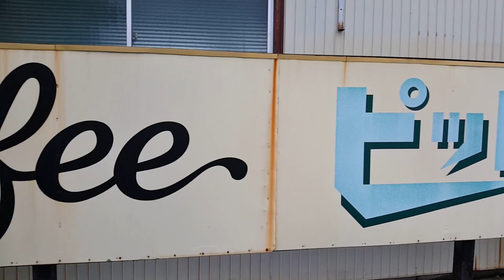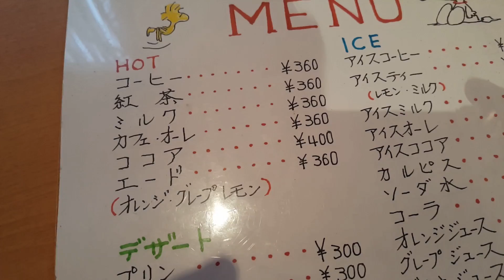驚きのモーニングサービス« ピットイン »【一宮 喫茶 モーニング】(名古屋 喫茶店)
【現地UP】神奈川～大阪 食べ歩き旅★ 1000km 長距離ドライブ « 車中泊 車旅»